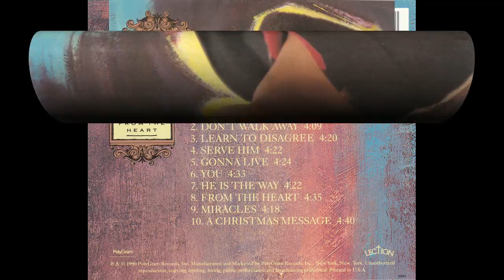"From The Heart" (1990) Keith Staten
This is track 8 from the 1990 album "From The Heart".
Written by Michael Brooks